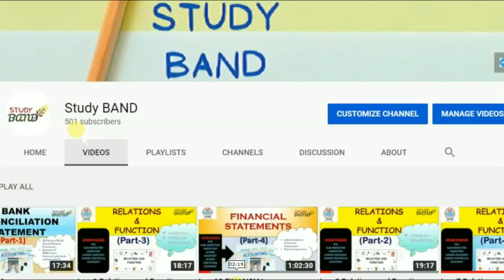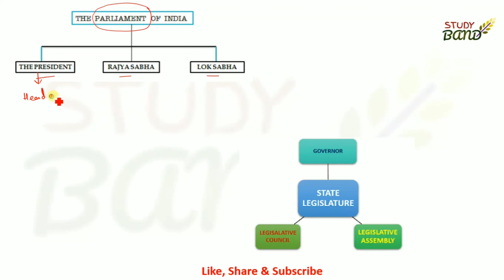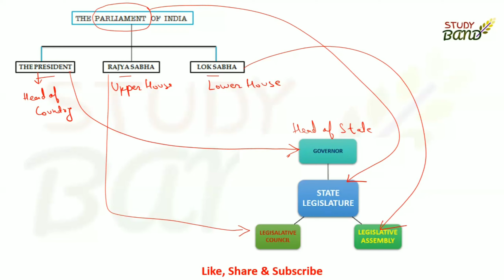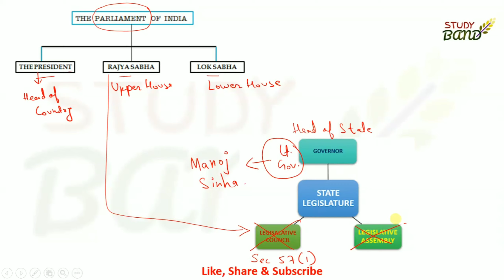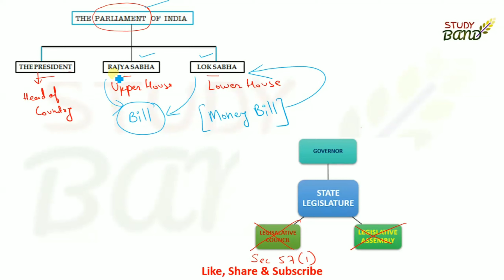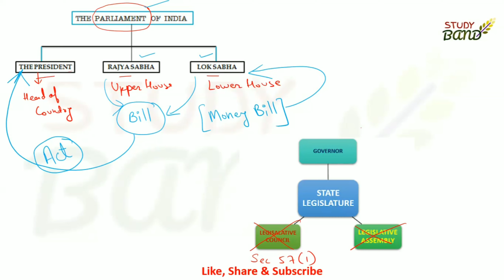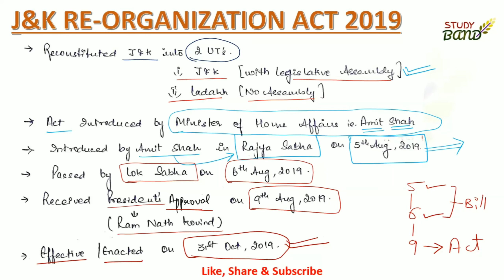Lec-1 J&K Reorganization Act 2019 (Part-1) I JKSSB FAA I JKSSB Finance Account Assistant I GK of J&K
For JKSSB FAA Gk and UPSC

J&K Reorganization Act 2019 (Part-1) I JKSSB FAA I JKSSB Finance Account Assistant I UPSC I

We are here to help you all on StudY BanD. We will guide you in preparing for upcoming exams and we teach you here whatever we have gained from our learning experiences.

You can join telegram group for more and regular updates.